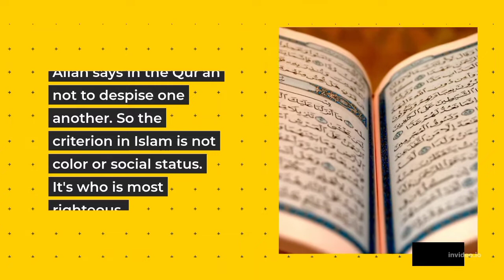Islamic quotes about discrimination